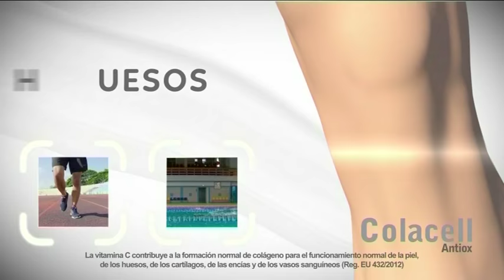TODAS LAS HISTORIAS DEL MUNDO - 72 - DéjateTV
Déjate de Historias TV presenta una nueva edición de TODAS LAS HISTORIAS DEL MUNDO.

Presentan: María José Peláez, Antonio Peláez.
Invitados: Elena Bella, Ramón Oria de Rueda y José Antonio Blasco.